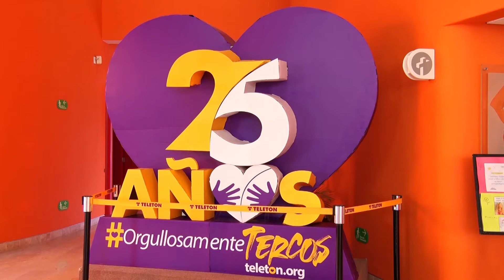LaNota con Zarahí Hamburgo: El boteo teletón 2022, dará inicio este 29 de septiembre 2022 🌃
LaNota con Zarahí Hamburgo:El boteo teletón 2022, dará inicio este 29 de septiembre 2022, en La Paz BCS. Durante el evento de noches pegajosas 🌃